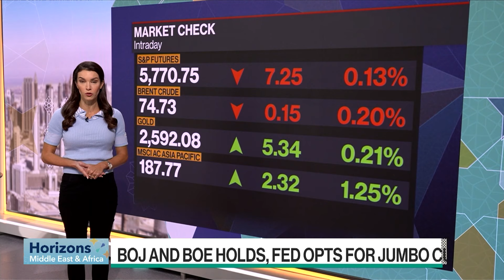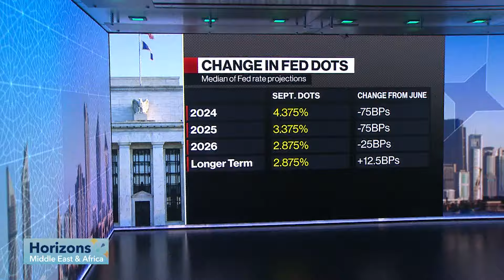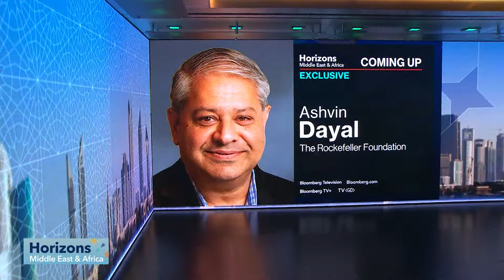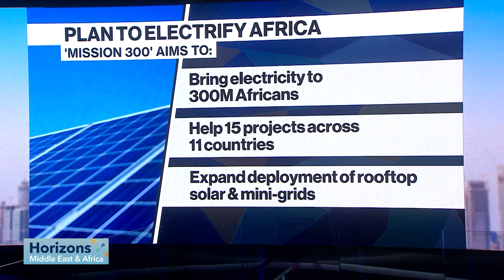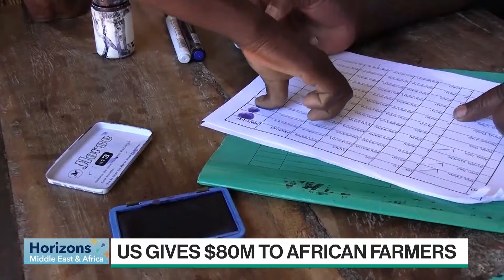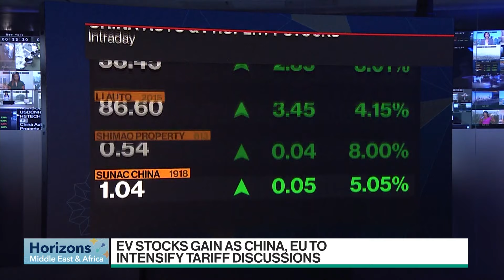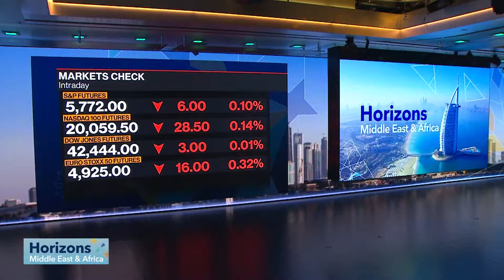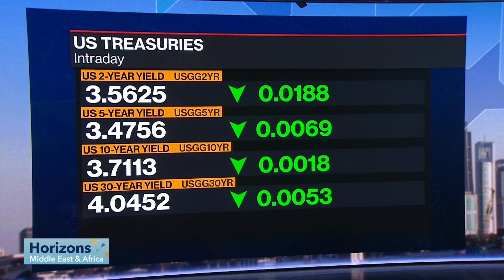BOJ holds rate; Hezbollah Vows Retaliation | Horizons Middle East & Africa 09/20/2024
BoJ keeps key rate steady as expected. Also on the show: AP is reporting Hezbollah and Israel have launched fresh attacks across the Lebanese border as the militant group's leader vows retaliation for deadly devices attacks; $90M World Bank plan to bring electricity to 300M Africans; Trash-eating flies in Kenya used to tame dangerous floods across Nairobi; South Africa cuts interest rates for the first time since 2020. Guests include: Raffaele Bertoni, Gulf Investment Corporation, Debt Capital Markets Head; Ashvin Dayal, Rockefeller Foundation's Power and Climate Program, Head; Kenneth Akintewe, Aberdeen, Asian Sovereign Debt Head; Danelee Masia, Deutsche Bank, South Africa and Sub-Saharan Africa Chief Economist.

00:00 Introduction
02:40 BoJ keeps rates steady at 0.25%
06:02 Raffaele Bertoni, Gulf Investment Corporation, Debt Capital Markets Head
11:30 Hezbollah vows retaliation for devices attacks
13:45 UAE leader to make first US visit
14:40 Ashvin Dayal, Rockefeller Foundation Senior VP: Power and Climate Program
27:50 Kenneth Akintewe, abrdn, Asian Sovereign Debt Head
34:00 Trash-eating Flies Help Tame Kenya Floods
38:00 Danelee Masia, Deutsche Bank, South Africa and Sub-Saharan Africa Chief Economist

Horizons Middle East & Africa is your daily spotlight on one of the world's fastest-growing regions. Live from Dubai, we bring you the latest global markets and analysis, plus news-making interviews, with a special focus on MEA. All that and more, as you head to the office in the Gulf, pause for lunch in Hong Kong, or start your day in London or Johannesburg.